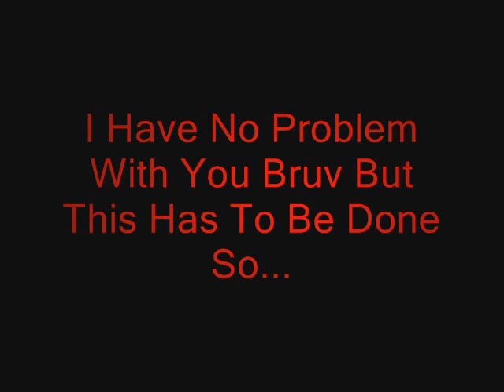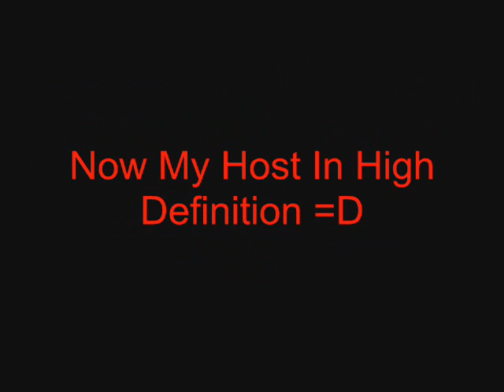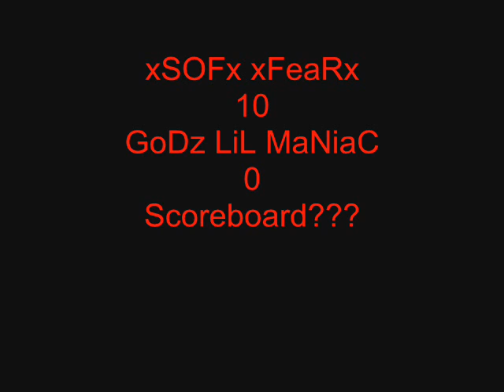xSOFx xFeaRx Vs GoDz LiL MaNiaC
WATCH IN HIGH QUALITY DUE TO IT BEING IN HD OR IT WILL BE DODGY

I wasnt gonna upload but lieing about a victory is just shocking hahaha
i have no problem with you so if were kool after this then i am kool but itz up to you
comment rate hate